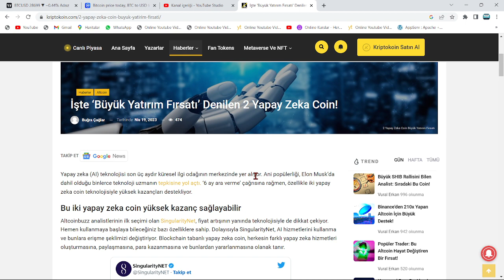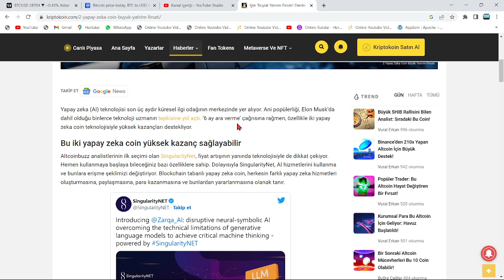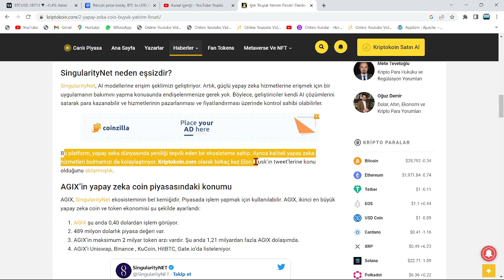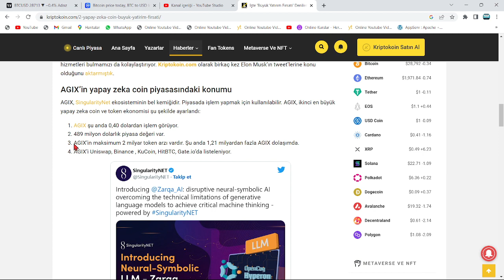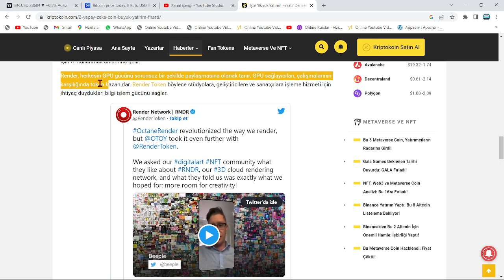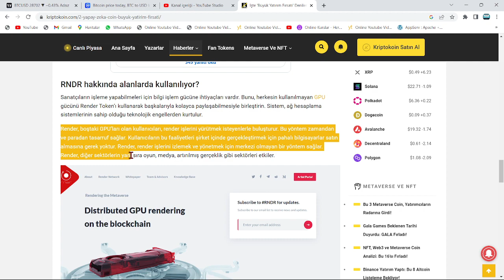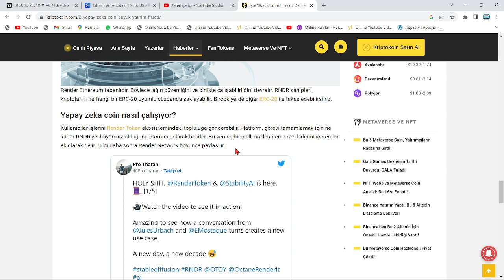İKİNCİ DOGE VAKASI GELİYOR: ELON MUSK, BU 2 AI COİN İÇİN 100X SÖZÜ VERDİ!🚀PATLAMA İÇİN GERİ SAYIM!!🔥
Bu videomuzda agix coin hakkında konuştuk.